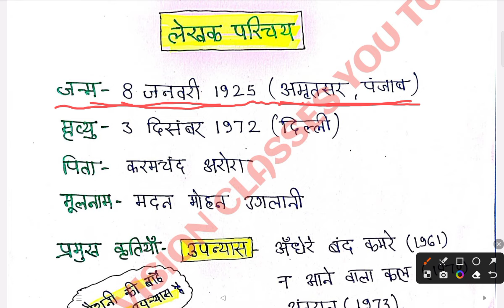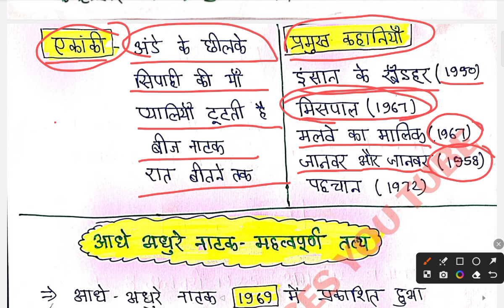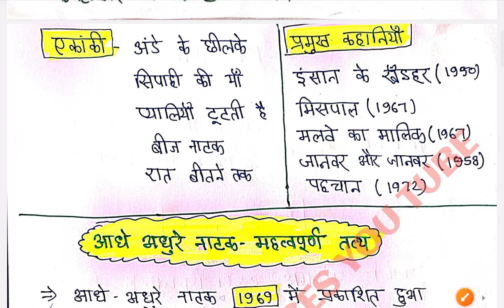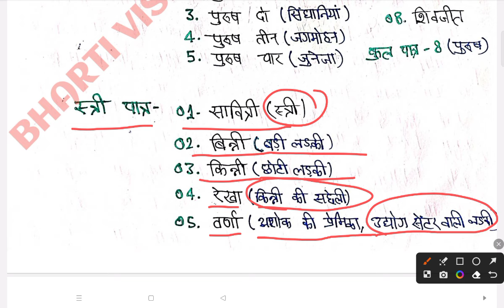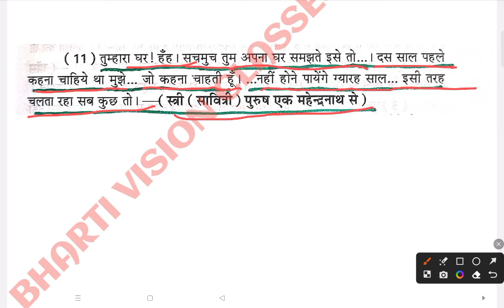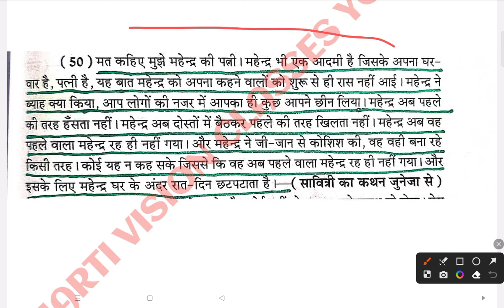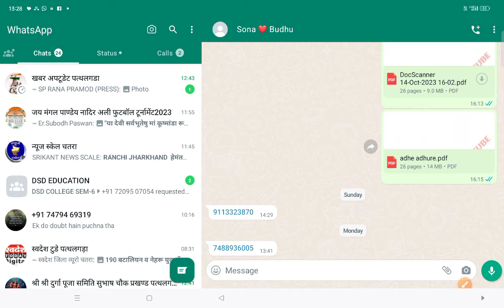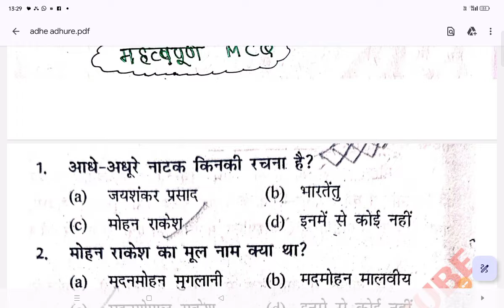आधे अधूरे नाटक मोहन राकेश ll Aadhe Adhure natak By mohan rakesh || पात्र परिचय। संपूर्ण कथासार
आधे अधूरे नाटक मोहन राकेश ll adhe adhure natak ll पात्र परिचय। संपूर्ण कथासार

JHARKHAND CGL NOTES AVAILABLE(हिन्दी)

क. हिन्दी भाषा👇
👉01.हिन्दी भाषा की उत्पत्ति-30रू

👉02. भाषा के विभिन्न रूप-(रचनात्मक भाषा,राष्ट्रभाषा,राजभाषा, संपर्क भाषा,संचार भाषा,मातृभाषा)-25रू

👉निर्धारित कवि-विद्यापति, कबीरदास,सूरदास, तुलसीदास, बिहारीलाल,भूषण-30रू

ख. नाटक👇
👉01.भारत दुर्दशा-20रू

👉02.ध्रुवस्वामिनी नाटक-20रू

👉03.आधे अधुरे नाटक-20रू

ग. उपन्यास👇
👉01.रागदरबारी उपन्यास(संपूर्ण नोट्स)-40रू

👉02.मैला आंचल-उपन्यास (संपूर्ण नोट्स)-40रू

👉03.गोदान उपन्यास(संपूर्ण नोट्स)-40रू

घ. कहानी
👉JSSC CGL में लगे सभी कहानियों का  महत्वपूर्ण नोट्स-25रू

ड. हिन्दी साहित्य का इतिहास 👇
👉01.हिंदी साहित्य का इतिहास लेखन परंपरा-20रू

👉02.हिंदी साहित्य:काल विभाजन एवं नाम उनकरण-20रू

👉03.आदिकाल-20रू

👉04.भक्तिकाल
-30रू

👉05.रीतिकाल (पार्ट-1)-10रू

आधुनिक काल
👉01भारतेंदु युग-30रू

👉02.द्विवेदी युग-30रू

👉03.छायावाद-20रू

👉04.प्रगतिवाद+प्रयोगवाद-20रू

RS-480

👉 ये सभी नोट्स आपको Pdf format में WhatsApp में मिलेंगे